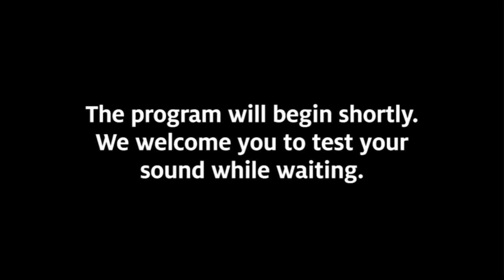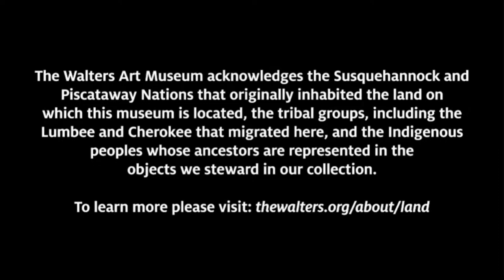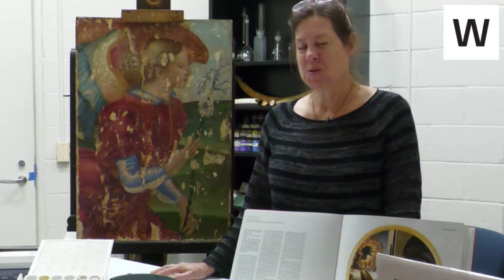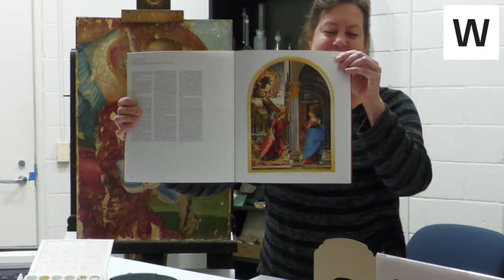Walters Day of Giving 2023 - Ask A Conservator Live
The Walters Art Museum is home to the third-oldest conservation lab in the United States. For nearly a century, the museum has been dedicated to protecting and preserving one of America’s most distinctive art collections; caring for the books, paintings, statues, and various objects for future generations of Walters visitors is critical work.

The Walters Day of Giving was established in 2022 to commemorate the opening of the Walters Art Museum in 1934 and to bring together art lovers of all ages to support the conservation of an artwork currently in the lab.

This year, on the second annual Walters Day of Giving, your donation will go toward the conservation of The Archangel Gabriel by Luca Signorelli, one of the leading Italian painters of the Renaissance. The total cost to conserve this work is $38,000. In one day, our goal is to raise $18,000 toward conservation expenses. A gift of $28 will restore 1 square inch of this painting.

Do you have a question for our conservation team? The Walters Day of Giving falls on the same day as AskAConservatorDay! To celebrate, we'll be answering your conservation questions live on YouTube on Friday, November 3 at 1 p.m. ET from the Conservation Window.